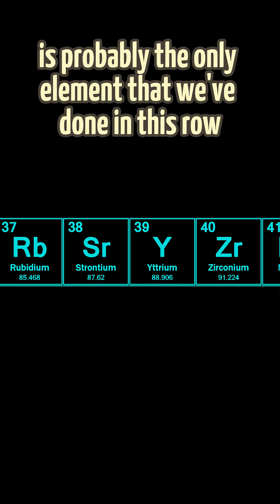Silver in 60 Seconds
It's no use

Silver is a lustrous, soft, and highly conductive transition metal, symbolized by Ag and atomic number 47. Renowned for its brilliant white sheen, it has been prized for millennia in jewelry, coins, and decorative objects. Beyond its aesthetic value, silver exhibits the highest electrical and thermal conductivity of any element, making it essential in electronics, solar panels, and specialized industrial applications. It also has strong antimicrobial properties, allowing its use in medical equipment, water purification, and textiles. While relatively stable, silver tarnishes over time when exposed to sulfur compounds in the air, forming a characteristic black layer of silver sulfide. Its rarity, versatility, and physical properties continue to make it both economically and technologically significant.